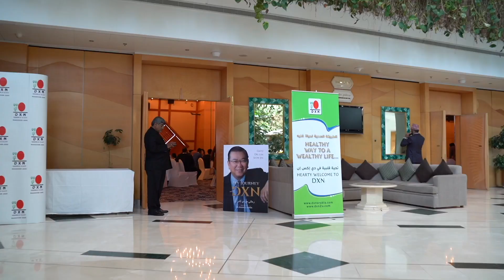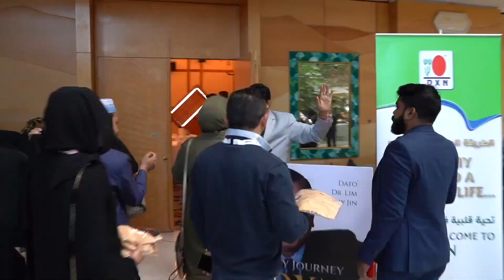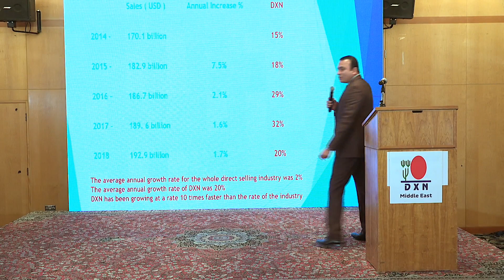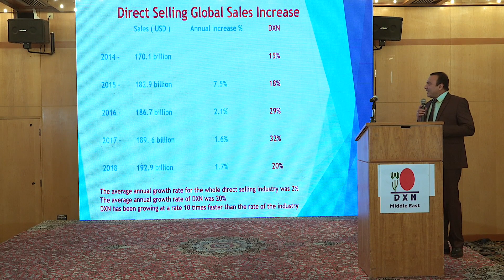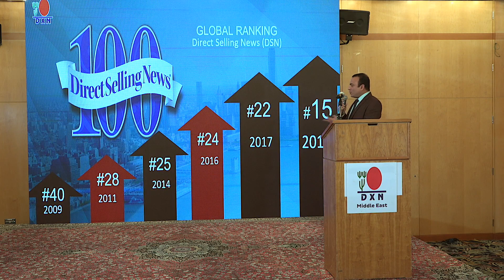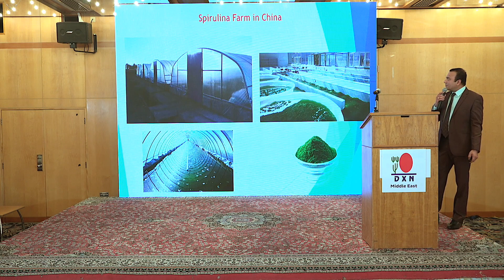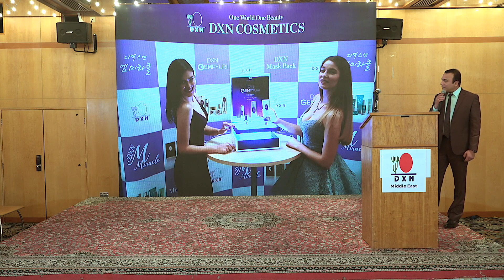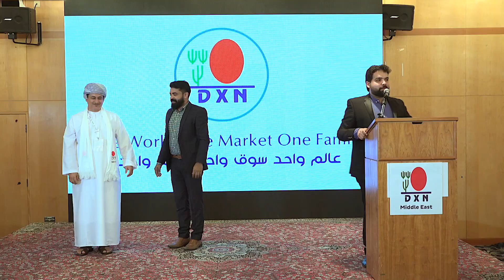MAKEOVER 2020 - Day 1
DXN MIDDLE EAST - MAKEOVER 2020